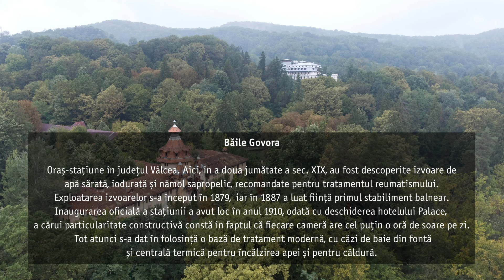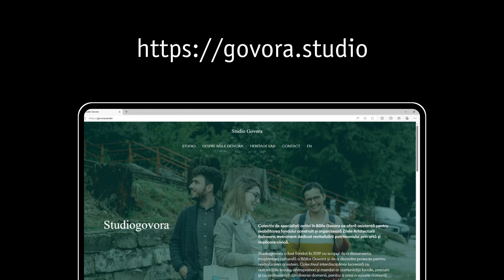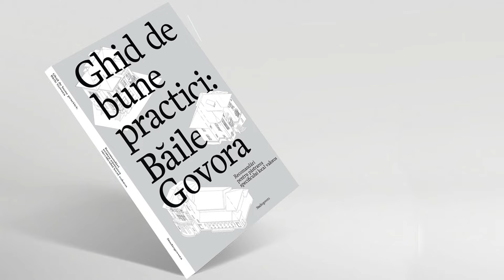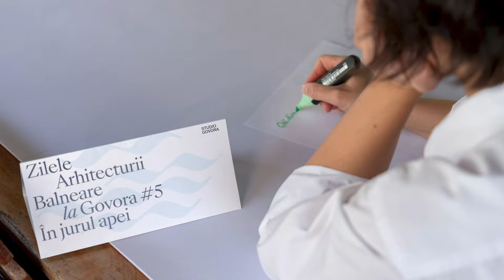Merită să lupți pentru seriozitatea intervențiilor | arh. Radu și Ștefania Tîrcă @ Oameni în spațiu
Radu și Ștefania Tîrcă sunt doi tineri arhitecți care au devenit deja un exemplu de implicare în protecția și promovarea patrimoniului construit. Studio Govora, biroul pe care l-au fondat împreună cu Irina Leca, istoric de artă și manager cultural, are de câțiva ani o activitate consistentă, atât în direcția punerii în siguranță a unora dintre edificiile istorice care au mai rămas în micul oraș-stațiune, cât și în elaborarea unui ghid de bune practici pentru păstrarea specificului local valoros sau organizarea unor evenimente culturale devenite simbol. Dar Radu și Ștefania sunt mai întâi de toate arhitecți, iar interesul lor primar rămâne practica de arhitectură. Proiectele lor, încă nu foarte numeroase, căci cei doi sunt foarte tineri, au primit aprecierea breslei, fiind premiate la Anuala de Arhitectură de la București, Bienala Națională de Arhitectură, Beta 2020, Diploma 2019, Bienala Regională Arhitectura 6, Big See Ljubljana. Și nu e  de mirare: în tot ce fac, de la discurs la realitatea construită, se vede o căutare a nevoilor și calităților locului, a echilibrului, a unui acord cu istoria și cu prezentul, într-un cuvânt, a unui bun-simț pe care ni l-am dori mai des în viața noastră.

Urmăriți episodul cu numărul 22 al seriei “Oameni în spațiu”, podcast-ul despre oraș, arhitectură, orizonturi și implicare pe care SpatiulConstruit.ro, cu concursul arh. Radu Negoiță, în rol de moderator, îl găzduiește pentru a crea un cadru de dialog, de apropiere între arhitecți și public, între comunitatea profesională și societate. Căci, în arhitectură, sunt foarte multe lucruri care nu se văd dar pe care arhitectul le ia în calcul pentru ca beneficiarii să nu aibă probleme. Și e bine ca oamenii să știe asta.

Producător: SpatiulConstruit.ro
Partener: arh. Radu Negoiță / Case strâmbe pe radar